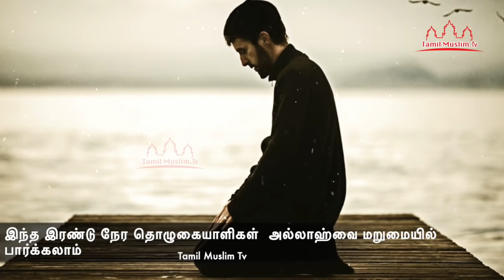இந்த இரண்டு நேர தொழுகையாளிகள் அல்லாஹ்வை மறுமையில் பார்க்கலாம் | Tamil Muslim Tv | Tamil Bayan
இந்த இரண்டு நேர தொழுகையாளிகள்
அல்லாஹ்வை மறுமையில் பார்க்கலாம்